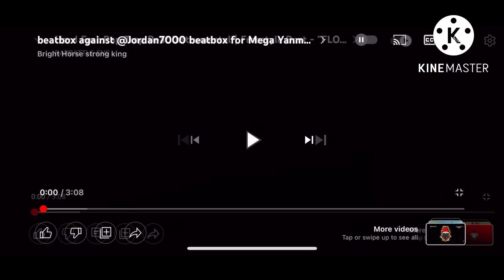￼@Bright Horse strong king vs @liltizum8457 Ep12 cefybb